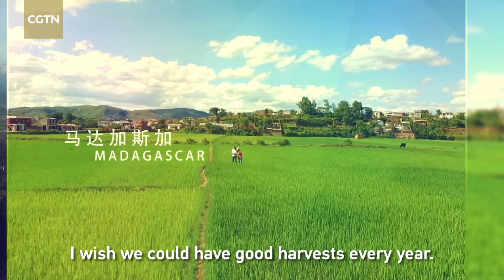Promo: We Are The World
CGTN will launch the documentary “Unified Future” on March 22. The story follow different people on different continents to help people understand the current situation of the world and pay attention to the future destiny of mankind.